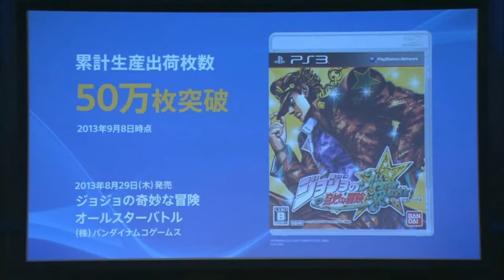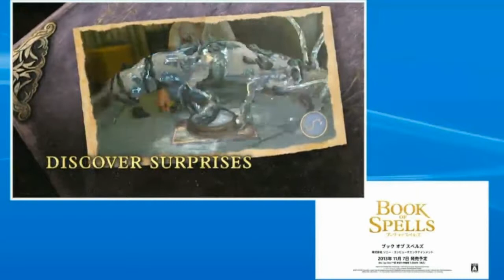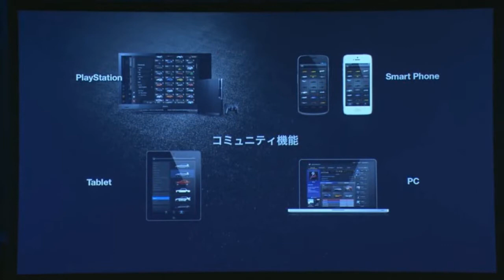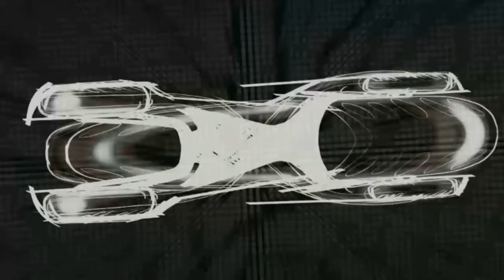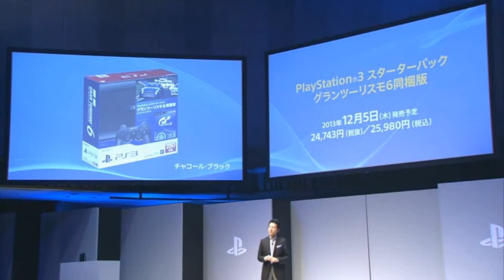Sony PreTGS Conference 2013 Detailed PS3 Breakdown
This is a detailed breakdown of Sony's TGS Conference when they were talking about the PS3. Not much was talked about besides their dominance in the Japanese market, a sizzle reel containing a bunch of games like Tales of Symphonia Unisonat Pack, Armored Core Verdict Day, rain, GTA V, Beyond Two Souls, Blazblue ChronoPhantasma, Book of Spells, Rocksmith 2014, Monster Hunter Frontier G, Lighting Returns, Walking Dead, Drakengard 3, Batman Arkham Origins, Ace Combat Infinity,
Basara 4, DkS 2.

There was also news about Gran Turismo 6, Vision Gran turismo, Gran turismo 6 online experience improvements, GT6 15th anniversary edition, and a GT6 PS3 bundle.